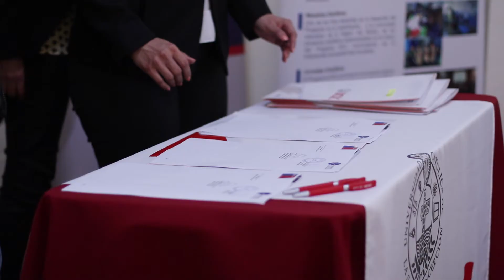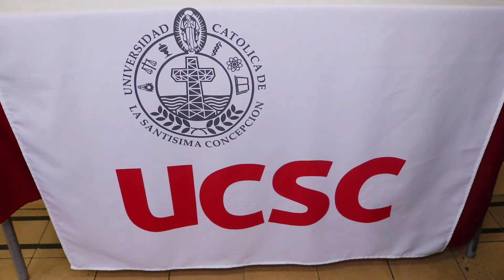ICEC FP NUBLE VIDEO 1